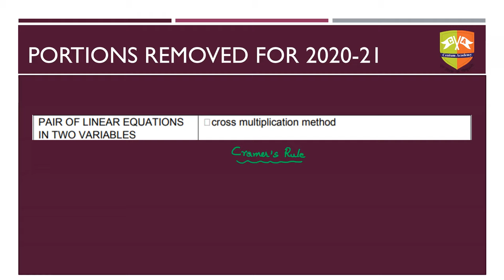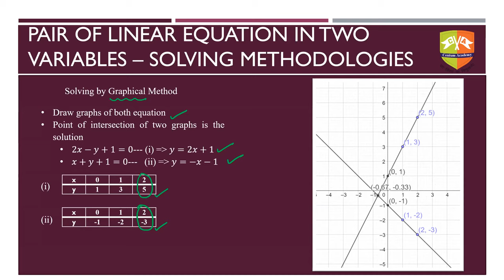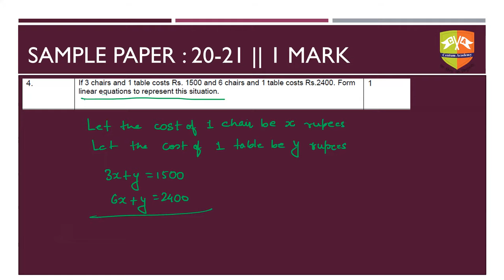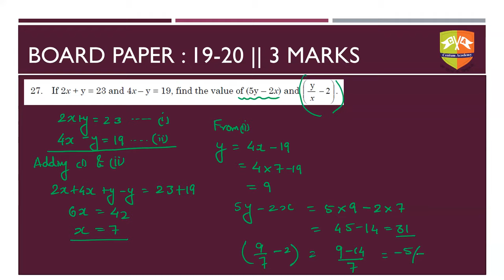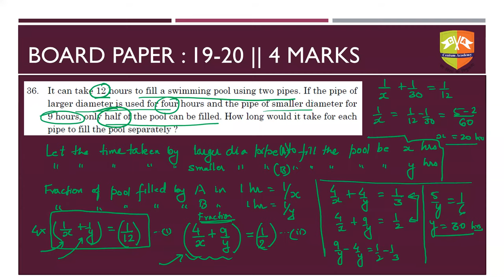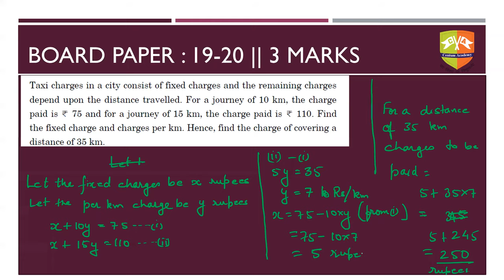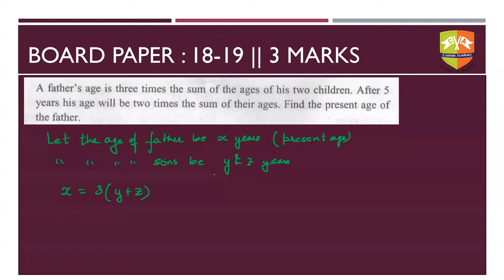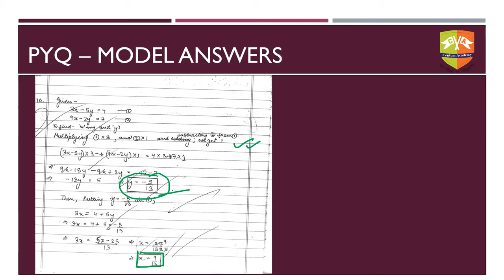Comprehensive Revision Program Grade X CBSE Boards || Mathematics || Linear Equation In 2 Variables